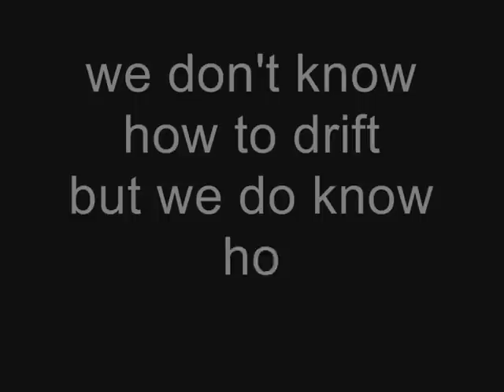ASCONA B DRIFT MAZAMALI & JOPA 02.01.2010.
DRIFT josko jozef ambruz josip kuzman mazamali jopa amk nitro mostar